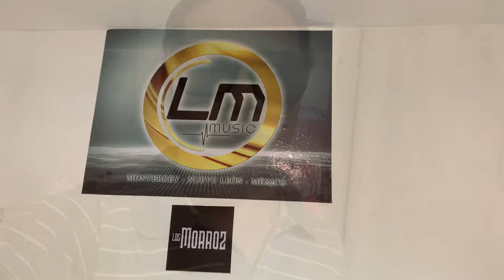Los Morroz - Vlog (Parras Coahuila)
Contrataciones en Mexico